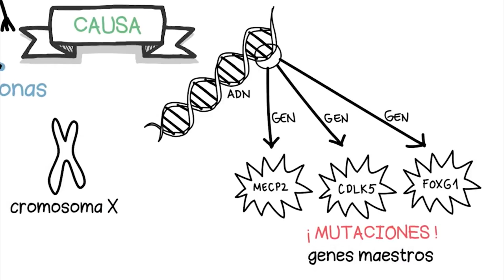Caminamos por ellas y ellos Síndrome de Rett Chile